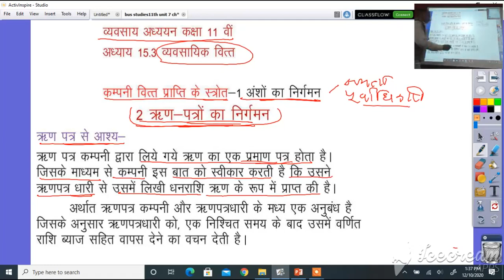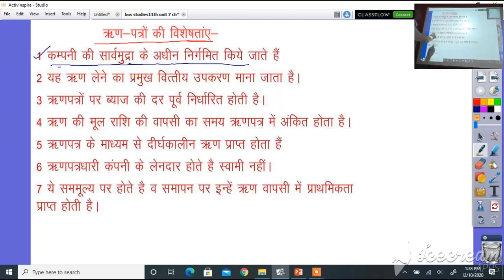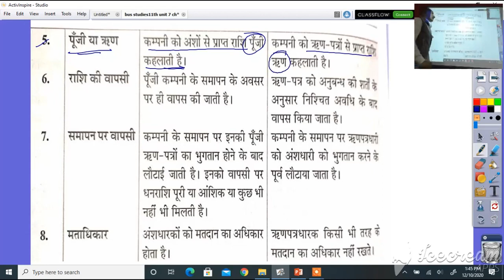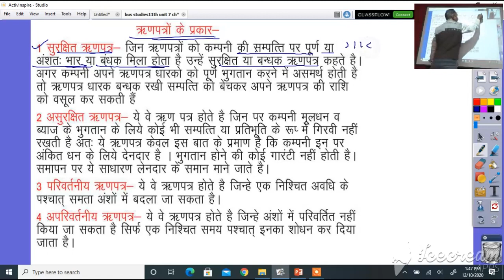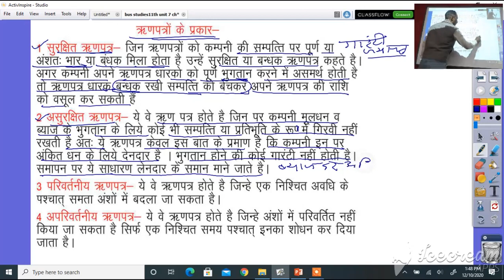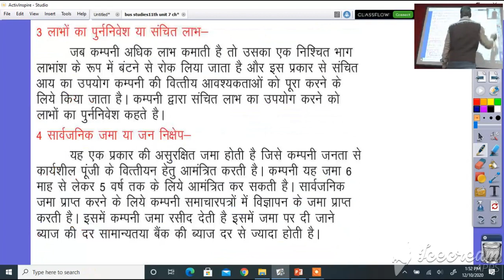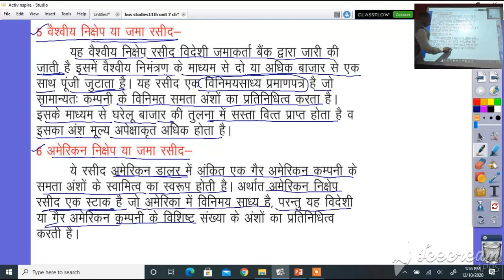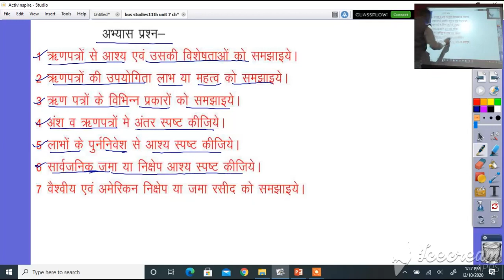कक्षा 11 व्यावसायिक अध्ययन, ईकाई 7, अध्याय 15.3 व्यावसायिक वित्त ऋण पत्रों का निर्गमन